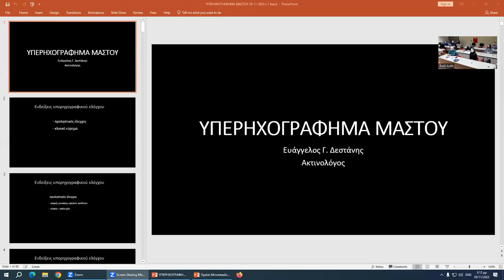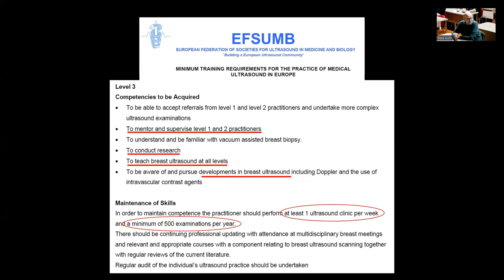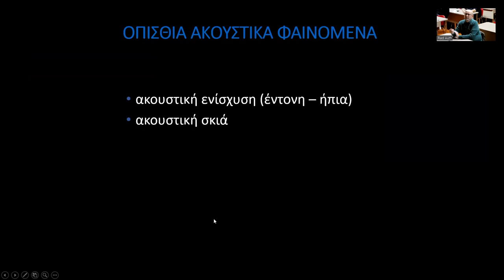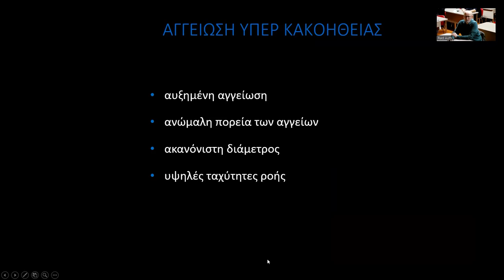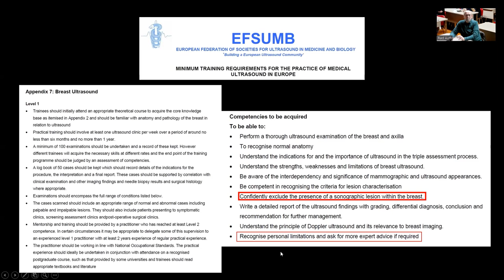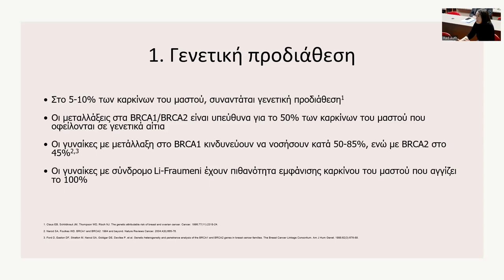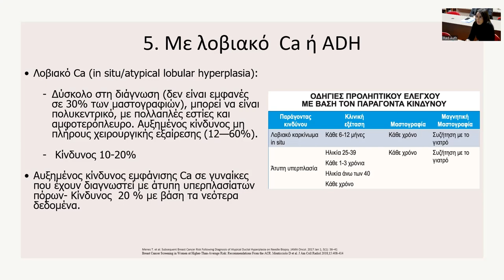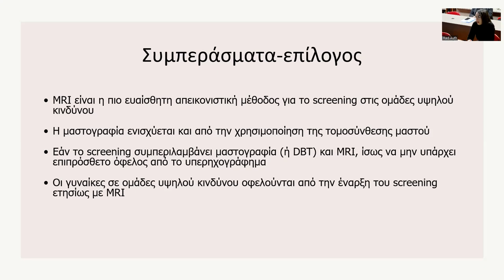Ε. Δεστάνης - Μ. Λελεγιάννη | US εξέταση του μαστού - Screening μαστών σε ομάδες υψηλού κινδύνου